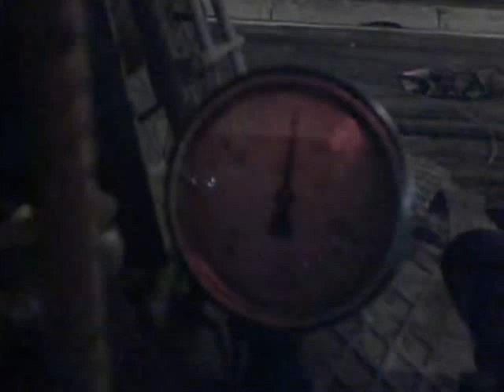Argano tiracavi per il tiro di cavi elettrici - Noleggio Macchine Edili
Tiro di doppio cavo elettrico (ognuno del diam. di circa 50 mm) per tratti di 250 m, all'interno di condotte sotto i binari del Tram lungo via Prenestina, Roma. Disponibile a Noleggio

N.B. Questo è un video realizzato da un nostro cliente in cantiere e rappresenta come il cliente stesso ha impostato ed eseguito il singolo lavoro. Il filmato NON deve essere considerato come esempio di corretta installazione e/o utilizzo delle attrezzature/macchinari noleggiati; per questo e per i DPI richiesti si rimanda ai relativi Libretti di uso e manutenzione.